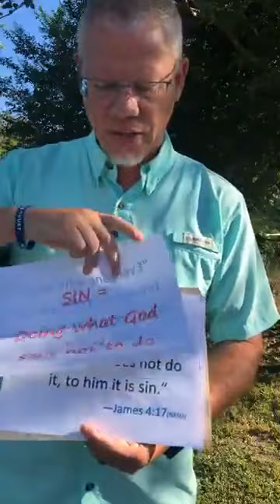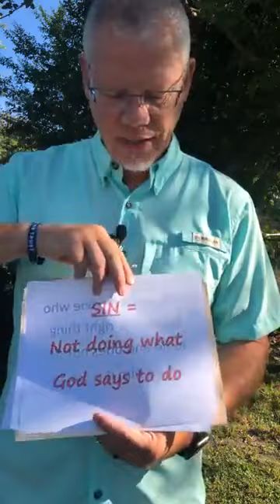Sin is ALWAYS Wrong-7_ others do worse (07-13-20)